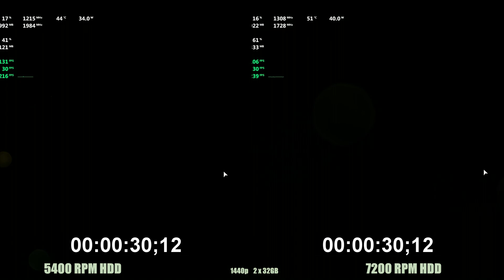5400rpm vs 7200rpm HDD | The Last of us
Is it worth buying 5400rpm hard drive versus 7200 harddisk ? Tested in last of us game.

5400rpm laptop hdd

wd green 7200 rpm
i7 12700
msi gaming x trio 6800xt
1440p resolution